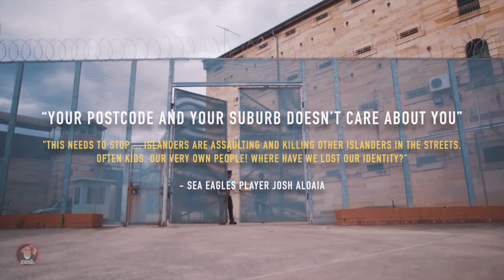DEADLY GANG WARS in Suburban Australia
"This needs to STOP… ISLANDERS are assaulting and Killing other Islanders in the streets.  Often kids… Our very own people! Where did we lose our identity?"

There's a turf war in suburban Australia, with gangs drawing enemy lines across postcodes. As gangs encourage teenagers to display a fierce sense of loyalty to their local areas, Australia's young people are being attacked, sometimes killed, for wandering into the wrong neighbourhood..." Tap In to watch the full video now..

 If you like our content and want to help
and we will shout you out in our upcoming videos . 🙏

References